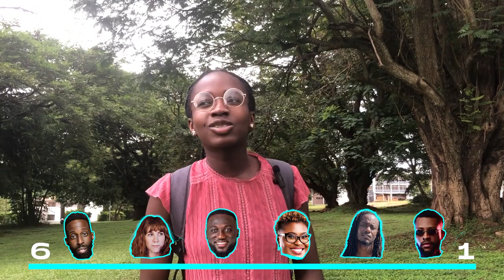Melvina rates KB, Tye Tribett, Limoblaze and Judikay | Rate It EP1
Would you choose Limoblaze over Marverick City??🤭😂

Melvina rates KB, Tye Tribbett, Limoblaze and Judikay | Rate It Ep1

This show gives you the opportunity to rate songs according to your preference.